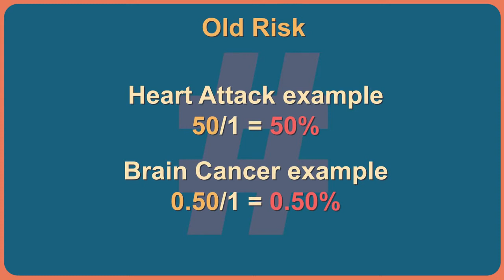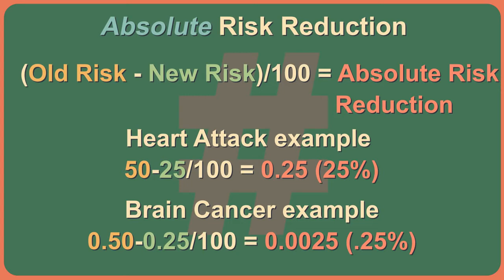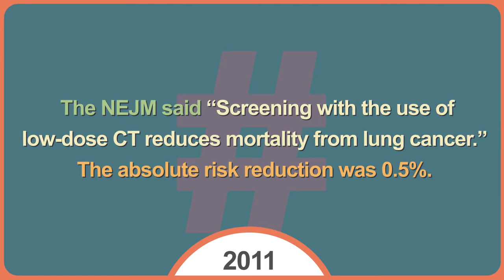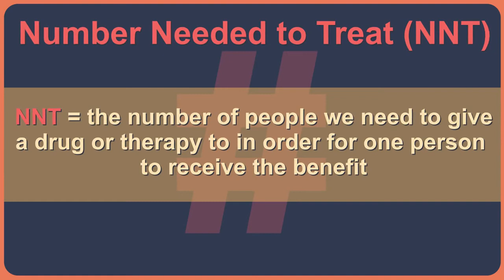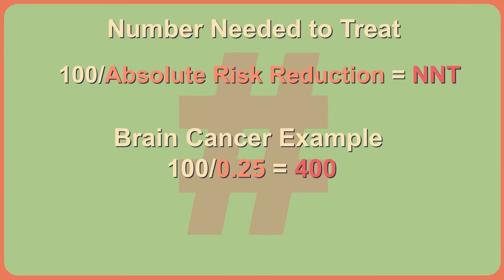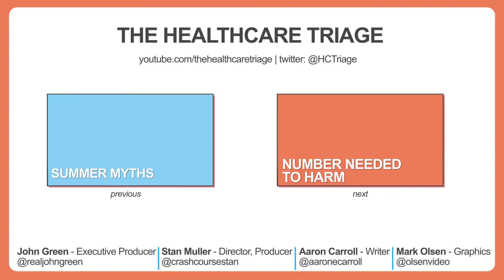חישוב סיכונים ברפואה, זה לא כמו שזה נראה (NNT)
אחת הבעיות המרכזיות באיך שאנחנו דנים ברפואה, זה שאנחנו מדברים הרבה פעמים בשחור ולבן, המציאות היא שונה.
ברוב סוגי הטיפולים, הטיפול יכול להיות טוב בשבילנו, או נהדר, או אפילו רק בסדר.
איך אנחנו יכולים להבין מה ההבדל?
ד"ר אהרון קרול מסביר על ההבדלים בין התפיסה שלנו למציאות.